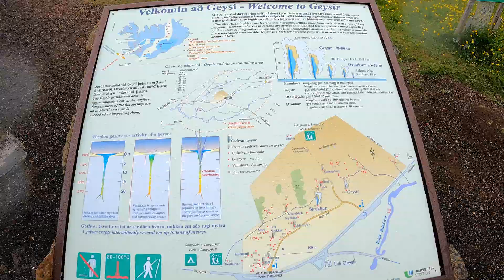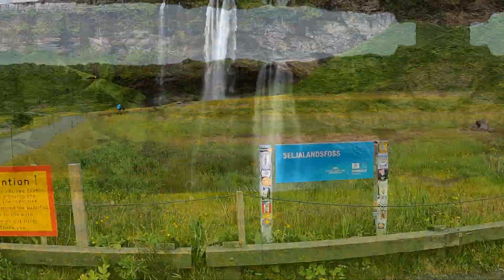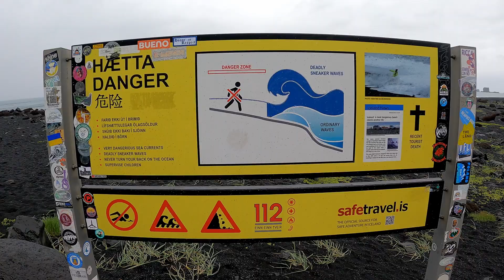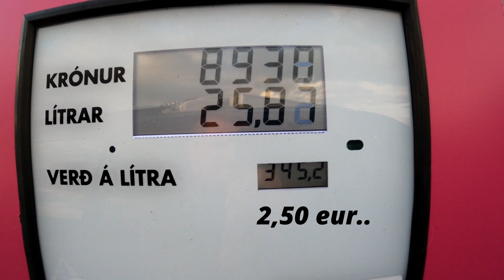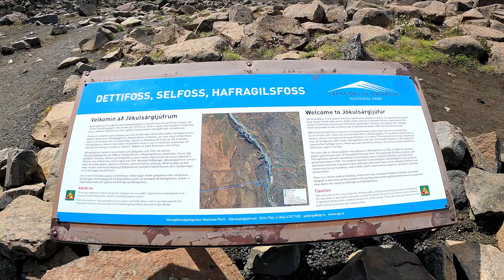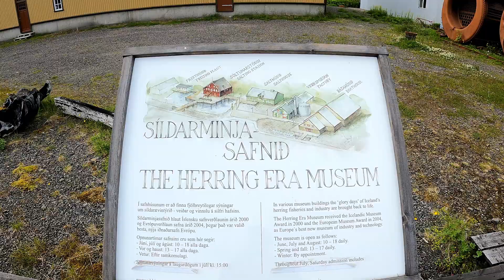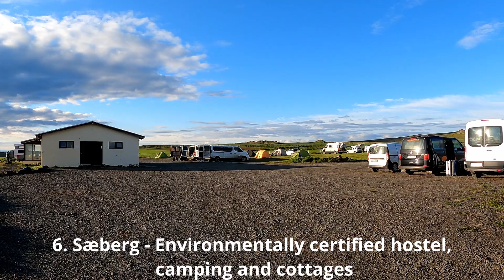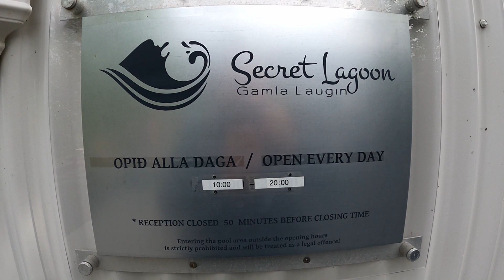Iceland 2022 Camper Road Ring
Island with camper 2500 km entire road ring (1300km) with interior and many other places. Enjoy.
June 2022.